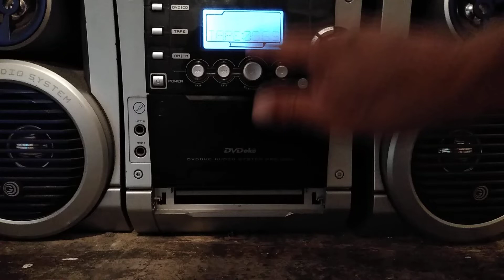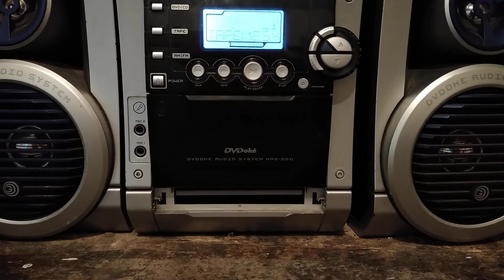Cidadão dos céus / Aleluia ao bom jesus